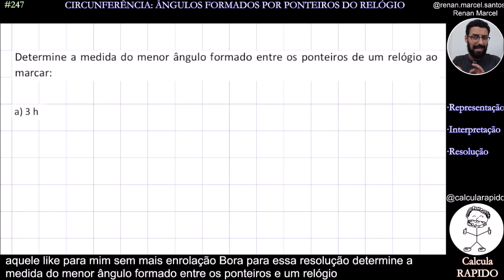Como determinar ÂNGULOS formado por PONTEIROS DO RELÓGIO? - Renan Marcel - Calcula Rápido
Você quer aprender a determinar ÂNGULOS formados por PONTEIROS DO RELÓGIO? Vem comigo!

Nesse vídeo, eu te mostro a partir de proporções, regras de três simples, como calcular os ÂNGULOS formados pelos PONTEIROS dos MINUTOS e das HORAS em um RELÓGIO ANALÓGICO.